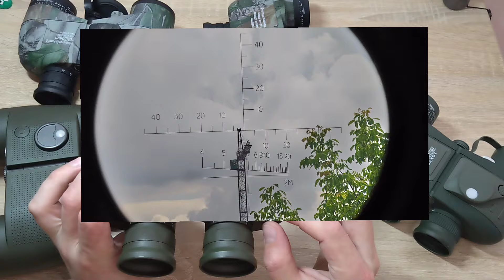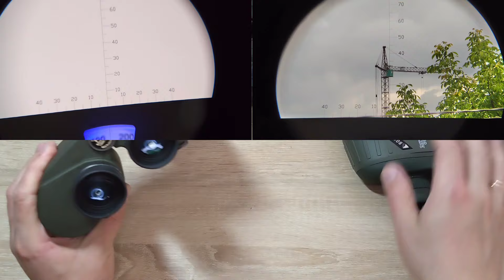Про біноклі з компасом Sigeta Steiner BRESSER Comet Konus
На моєму ютуб каналі ви дізнаєтесь про різні моделі біноклів та їхні технічні характеристики для того, щоб зробити оптимальний вибір.
Тут ви дізнаєтеся, як вирішити найпоширеніші проблеми.
Розкажу про інструменти та матеріали, які необхідні для ефективного ремонту біноклів у домашніх умовах.
     Покрокові відеоінструкції та корисні поради допоможуть вам самостійно виконати ремонт та зробити ваші біноклі як нові.

Дорогі глядачі мого каналу, прошу писати коментарі, запитання, думки під відео будь-якою мовою, яка доступна в перекладачі Google translate , окрім російської, а українців прошу писати українською.
На російськомовні коментарі відповідати не буду. В теперішніх реаліях мене пригнічує думка, що я безпосередньо чи опосередковано взаємодію з росіянами чи прихильниками "руского міра". Я усвідомлюю, що людина, яка користується російською, не обов'язково росіянин і не обов'язково підтримує ідею ведення війни в Україні, проте відрізнити таких людей неможливо.

Ігор, м.Львів, Україна

Але краще підтримайте ЗСУ!
Hi, I'm from Ukraine, with this video I want to help you repair the binoculars yourself.